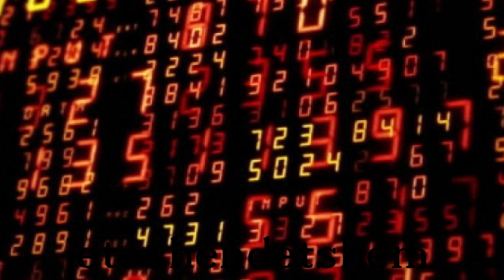Ky numer po i heq trurin shkencetareve, ja cfare misteri i erret mund te fshihet pas tij